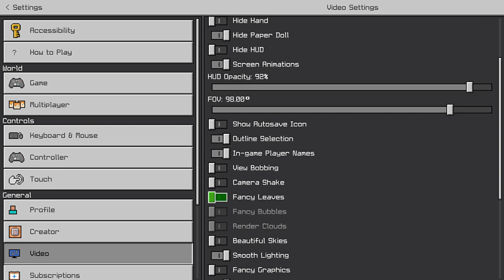Playing With Irksomespace949 And Sharky7128863!!!